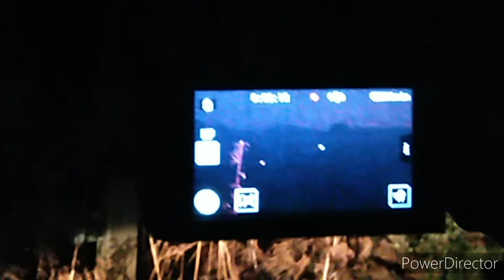Spook Lights, Gandalfs and Leprechauns - Aberfoyle 7/11/21 - HD1080p